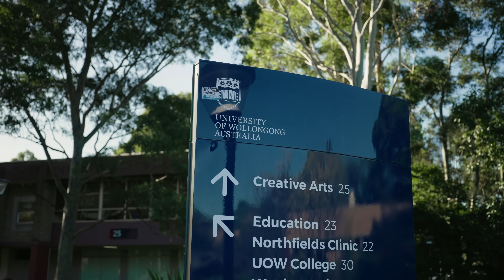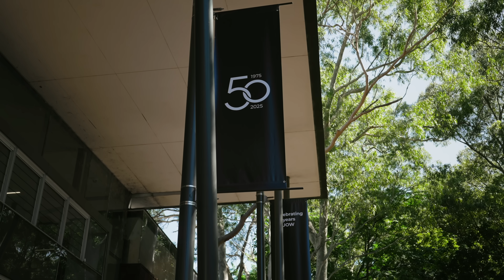50 Voices: Dr Darren Saunders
You may recognise Dr Darren Saunders from his appearances across the media as an expert commentator. But before Darren was the Deputy Chief Scientist and Engineer for NSW, he was a science student and later PhD candidate and teacher here at UOW.

In 2024, he was awarded the UOW Alumni Award for Professional Excellence for his dedication to science communication. Thanks to the Memory Mobile, he’s coming back to where it all began.